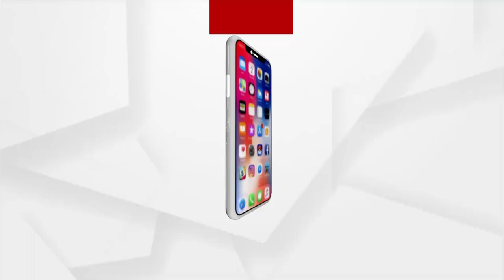Odisha Municipal Elections 2022: Door-to-Door Campaigning by BJD Candidates in Balangir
Door-to-Door Campaigning by BJD Candidates in Balangir ahead of Urban Local Body polls 2022.